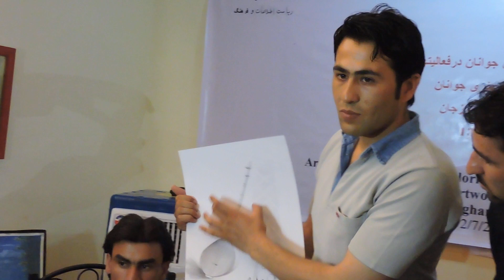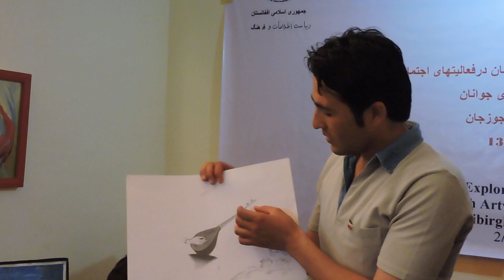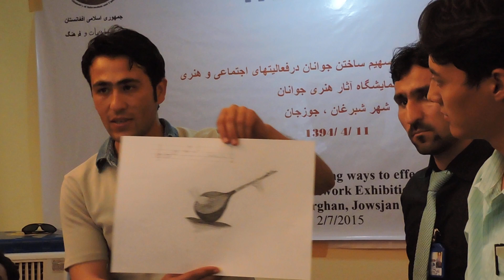معرفی آثار رسامی نقاشان ولایت جوزجان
این برنامه فرهنگی و هنری از طرف موسسه مشورتی رشد با همکاری موسسه محترم IOM در ولایت جوزجان تدویر گردیده بود